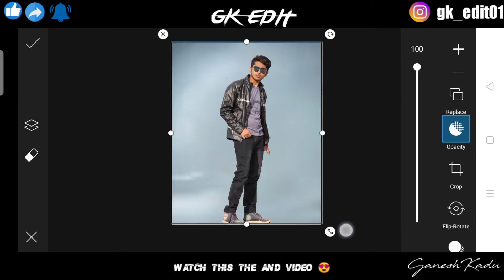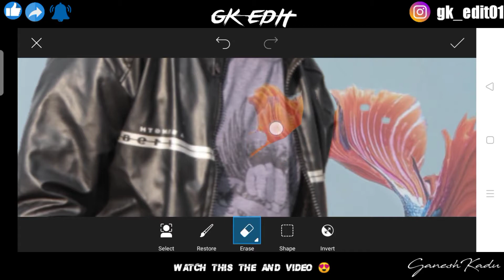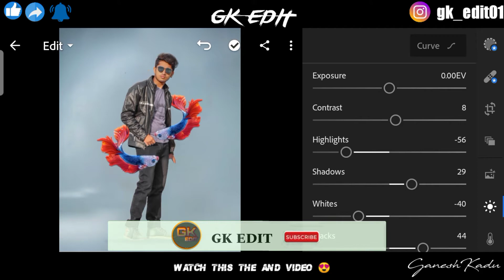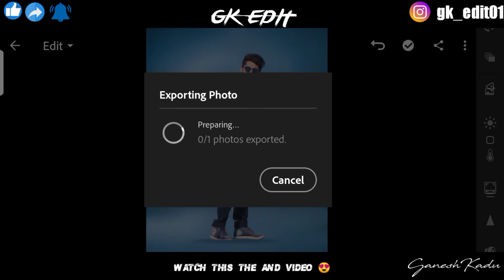Creative fish 🐟 Effect // PicsArt Tutorial // Letest Fish Concepts Editing 2021